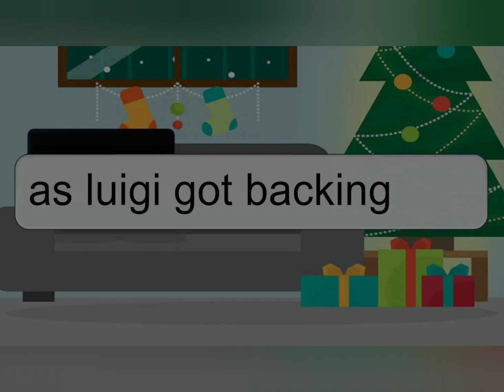(bowser x luigi something bad happened pt 5)